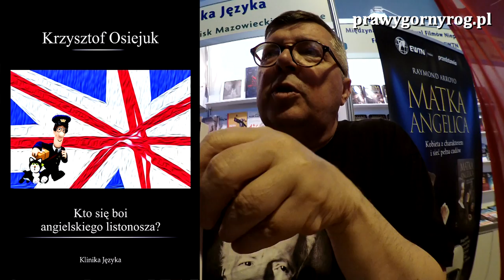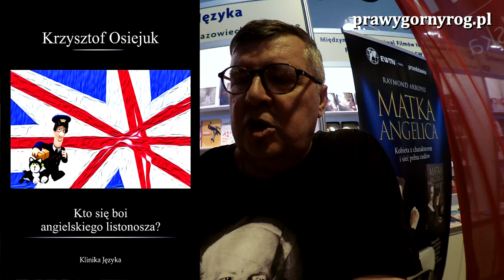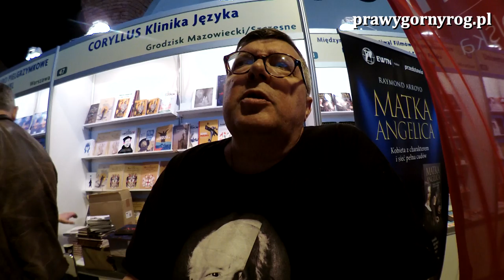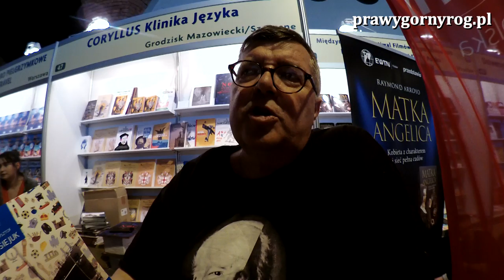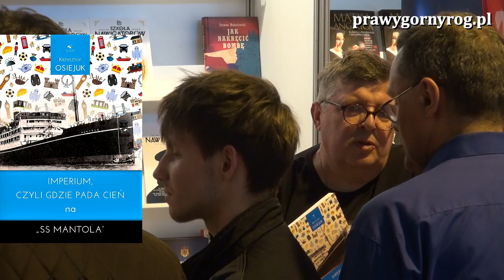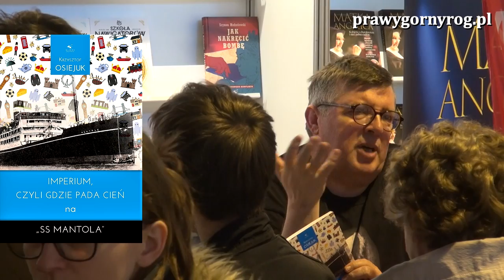Krzysztof Osiejuk o książce: Imperium, czyli gdzie pada cień na "SS Mantola"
Krzysztof Osiejuk na Targach Wydawców Katolickich opowiada o swojej najnowszej książce.